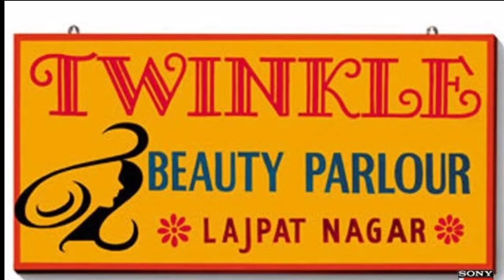Rajeev Paul All Tv Serials List || Full Filmography || Indian Actor || Sasural Simar ka 2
Rajeev Paul All Tv Shows and Movies List